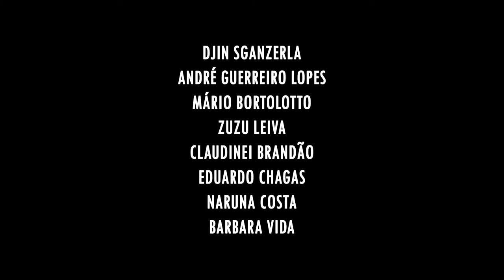A MOÇA DO CALENDÁRIO Trailer da dramédia de Helena Ignêz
A Moça do Calendário - Trailer oficial

um filme de Helena Ignêz
Elenco: Andre Guerreiro Lopes, Djin Sganzerla, Mario Bortolotto

Sem emprego fixo, o quarentão Inácio (André Guerreiro Lopes) trabalha como dublê de dançarino à noite e mecânico durante o dia. Quando não está nas pistas ou operando veículos, seus pensamentos galvizam para um relacionamento platônico para a bela garota que estampa o calendário da oficina.